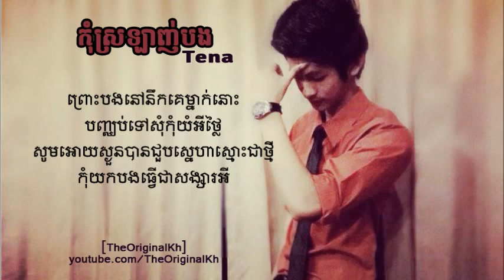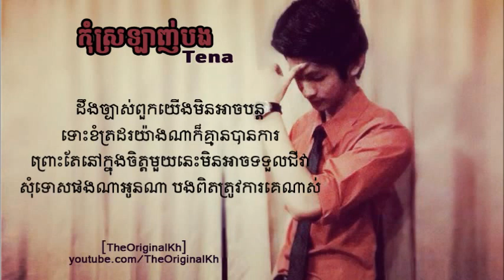កុំស្រឡាញ់បង Tena ft David Lyrics YouTube